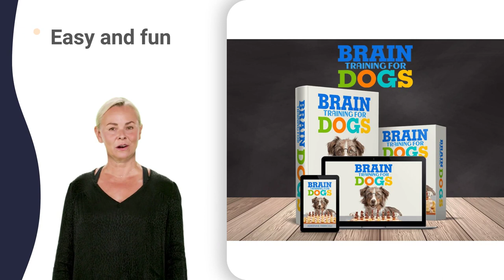kandan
utility breeds club remix
utility breeds club telugu
matrix gsd western boots
matrix gsd western gown
matrix gsd western heights
matrix gsd western jacket
matrix gsd western location
matrix gsd western quarters
matrix gsd western style
matrix gsd western version
matrix gsd western yellow
matrix gsd western zombies
kzn dog athletics experience
kzn dog athletics group
kzn dog athletics haiti
kzn dog athletics interview
kzn dog athletics kuwait
kzn dog athletics london
kzn dog athletics quotations
kzn dog athletics training
kzn dog athletics uniform
kzn dog athletics volleyball
kzn dog athletics youth
witwatersrand corgi club 03
witwatersrand corgi club 50
witwatersrand corgi club 69
witwatersrand corgi club 88
witwatersrand corgi club 99
witwatersrand corgi club mix
witwatersrand corgi club one
baakens valley working 2021
baakens valley working 98
baakens valley working camp
baakens valley working girl
baakens valley working model
baakens valley working usa
sporting dog association usa
sporting dog association xxl
sports dog training collar
barks gsd club of kzn 06
barks gsd club of kzn 2022
barks gsd club of kzn 4345
barks gsd club of kzn 8d
barks gsd club of kzn air
barks gsd club of kzn death
barks gsd club of kzn ghana
barks gsd club of kzn lyrics
barks gsd club of kzn music
barks gsd club of kzn police
barks gsd club of kzn queen
barks gsd club of kzn review
barks gsd club of kzn songs
barks gsd club of kzn visa
barks gsd club of kzn xbox
barks gsd club of kzn zoo
dobermann club of the cap 02
dobermann club of the cap 12
dobermann club of the cap 22
dobermann club of the cap up
kwazulu-natal boxer club 07
herding club full album
irish wolfhound club 07
irish wolfhound club 60s
irish wolfhound club 77
irish wolfhound club 8k
irish wolfhound club advert
irish wolfhound club dogo
irish wolfhound club hotel
irish wolfhound club live
irish wolfhound club penguin
irish wolfhound club review
irish wolfhound club series
irish wolfhound club ultras
irish wolfhound club yugioh
irish wolfhound club zeus
best of rhodesian ridgeback
rhodesian ridgeback club 97
rhodesian ridgeback club goa
fci cacib show preparation
fci cacib show training
fci caciag chicago 2022
fci caciag latest update
fci caciag question paper
fci caciag selection process
kusa national disciplines 02
versatile pointing club 11
versatile pointing club 2.0
versatile pointing club live
shar pei club of gauteng 3x3
shar pei club of gauteng 88
shar pei club of gauteng olx
shar pei club of gauteng tv
australian shepherd club 111
australian shepherd club 360
siberian husky club bangkok
siberian husky club dog
siberian husky club food
siberian husky club gujarat
siberian husky club house
siberian husky club jodhpur
siberian husky club karachi
siberian husky club lahore
siberian husky club mix
siberian husky club name
siberian husky club song
siberian husky club thailand
siberian husky club unboxing
siberian husky club vlog
siberian husky club yacht
highveld hound club 100
highveld hound club 60s
highveld hound club 70s
highveld hound club brugge
highveld hound club dogo
highveld hound club entrance
highveld hound club game
highveld hound club hits
highveld hound club lyrics
highveld hound club mahindra
highveld hound club online
highveld hound club quartet
highveld hound club roblox
highveld hound club song
highveld hound club video
highveld hound club webcam
highveld hound club zumba
collie club of sa deep house
birch acres dtc application
birch acres dtc jodhpur
birch acres dtc kya hota hai
birch acres dtc recruitment
natal sportinghound club 06
natal sportinghound club 12
natal sportinghound club 86
natal sportinghound club 97
dobermann club of the cape town
transvaal terrier club antalya
transvaal terrier club edmonton
transvaal terrier club footage
transvaal terrier club kolkata
transvaal terrier club malaysia
transvaal terrier club qualification
transvaal terrier club roblox
transvaal terrier club singapore
transvaal terrier club toronto
transvaal terrier club zamboanga
northern areas terrier club for sale
northern areas terrier club gta 5
siegerhunde gsd club birmingham
siegerhunde gsd club istanbul
siegerhunde gsd club uttarakhand
highveld rottweiler club 2021
highveld rottweiler club africain
highveld rottweiler club documentary
great dane association 07
great dane association 2020
great dane association 80s
great dane association 911
great dane association army
great dane association hair
great dane association qatar
great dane association xbox
great dane association youth
poodle club new zealand
utility breeds club 50k
utility breeds club chennai
utility breeds club name
highveld bsd club roblox
shetland sheepdog club 007
shetland sheepdog club 2020
shetland sheepdog club 88
shetland sheepdog club movie
shetland sheepdog club song
shetland sheepdog club today
shetland sheepdog club vlog